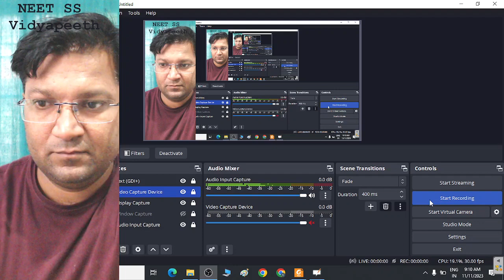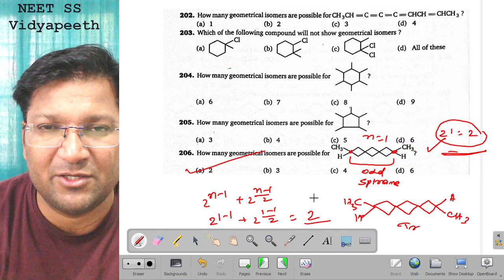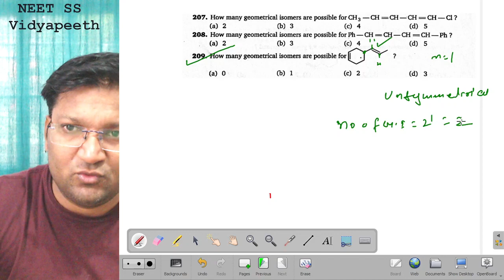200 to 209 , Some basic Principle and technique